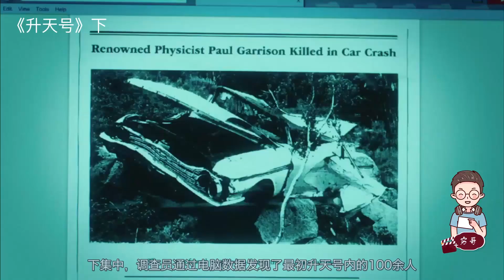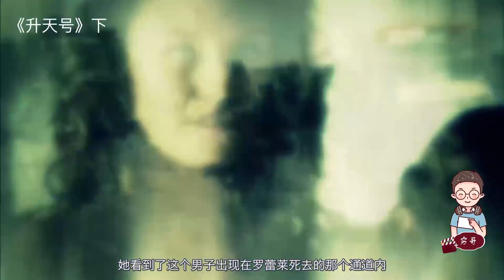【穷电影】人类将百名男女送往太空，51年后，新生孩子身体却出现诡异的变化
电影《升天号》下集
人类将百名男女送往太空，51年后，新生孩子身体却出现诡异的变化